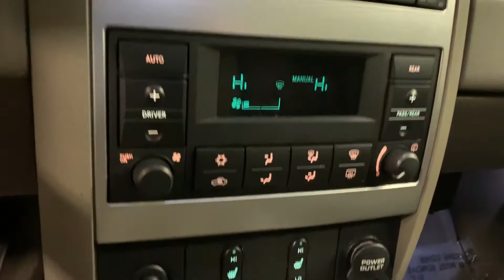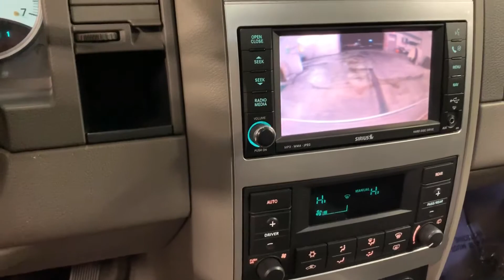2008 Dodge Durango Limited Boucher Cadillac P2695A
Best value SUV. Brake assist, Electronic Stability Control, Heated front seats, Power Sunroof, Rear air conditioning, Traction control.